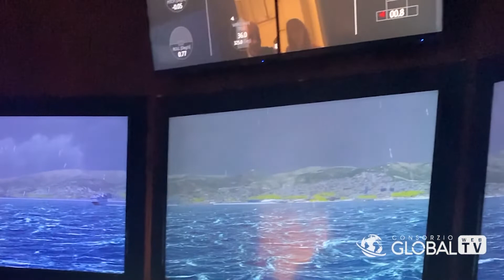Speciale Donne: Intervista a Paola Vidotto Direttore Accademia Marina Mercantile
Seconda intervista del nostro ”Speciale Donne” del mondo della logistica, trasporti, shipping e portualità della città di Genova.